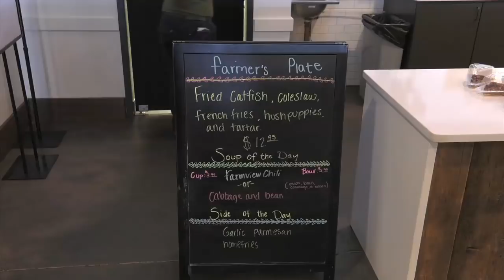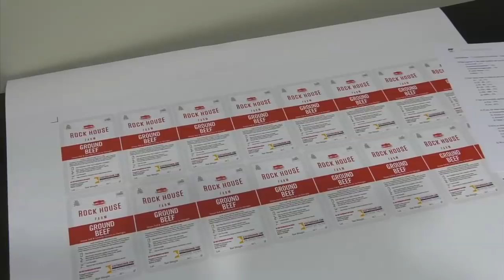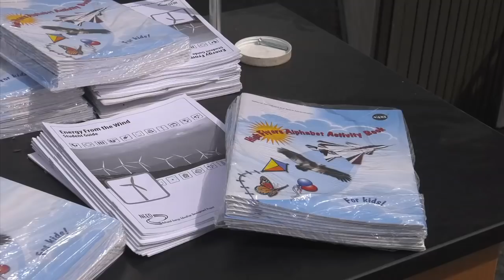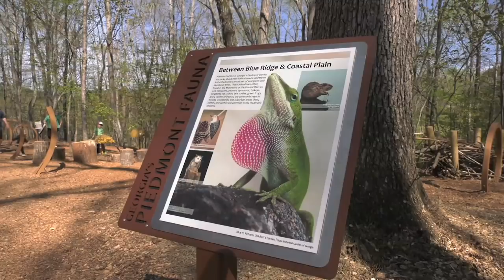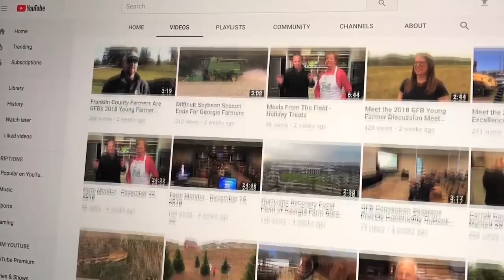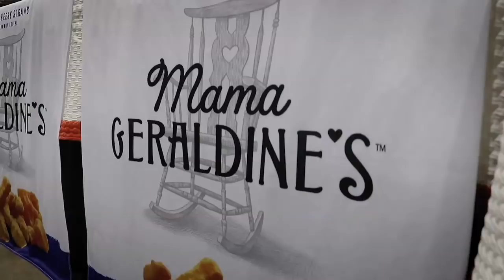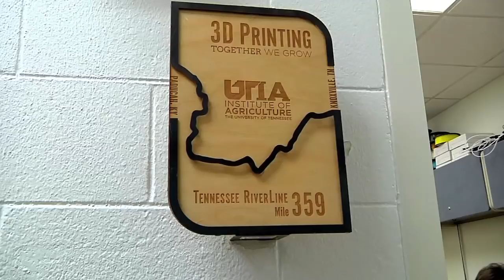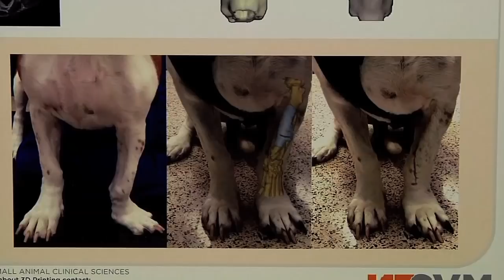Farm Monitor 4/20/19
On the Farm Monitor, we’ll recap the annual Georgia Cattleman’s conference and trade show and see what members are doing to meet the increasing demands of quality local beef. Also, a new technology to see where exactly your beef originated. The road it traveled to get from the farm to your table.  All this is included in this edition of the Farm Monitor.